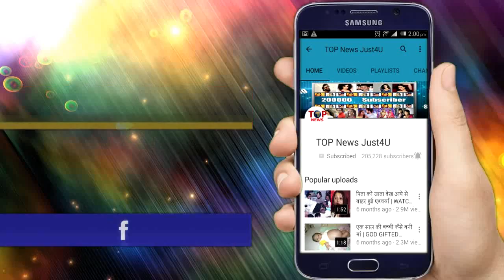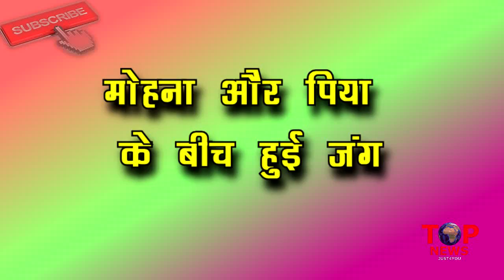NAZAR || 13 NOV | LATEST UPCOMING TWIST | NEW UPDATES | STAR PLUS SHOW